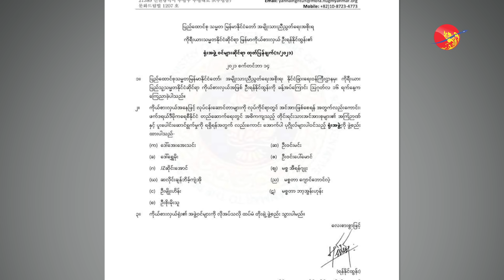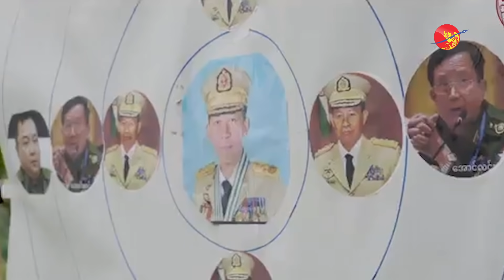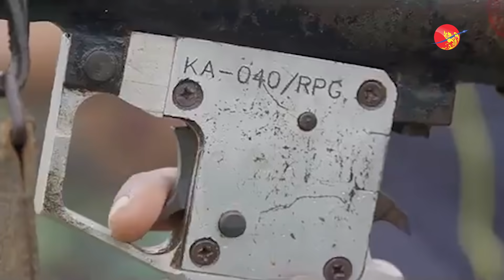NUG ကိုယ်စားလှယ်တွေ နိုင်ငံပေါင်း ၅ နိုင်ငံမှာ ခန့်အပ်ခွင့်ရရှိ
NUG ကိုယ်စားလှယ်တွေ နိုင်ငံပေါင်း ၅ နိုင်ငံမှာ ခန့်အပ်ခွင့်ရရှိ (ရုပ်/သံ)

ဧရာ၀တီ၊ စက်တင်ဘာ ၁၈၊ ၂၀၂၁

အမျိုးသားညီညွတ်ရေး အစိုးရ NUG ကိုယ်စားပြု ကိုယ်စားလှယ် ၆ ဦးကို အင်္ဂလန်၊ ပြင်သစ်၊ ဩစတြေးလျ၊ ချက်သမ္မတနိုင်ငံနဲ့ တောင်ကိုရီးယား နိုင်ငံတို့က တရားဝင် အသိအမှတ်ပြု ခန့်အပ်လွှာတွေ ပေးအပ် ထားတယ်လို့ သတင်းရရှိပါတယ်။

လတ်တလောမှာ ကုလသမဂ္ဂ အပါအဝင် နိုင်ငံတကာရဲ့ တရားဝင် အသိအမှတ်ပြုမှု ရရှိနိုင်ဖို့အတွက် NUG အစိုးရရော၊ စစ်ကောင်စီကပါ ကြိုးပမ်းနေကြတာ ဖြစ်ပါတယ်။